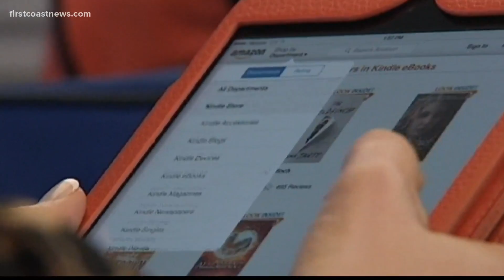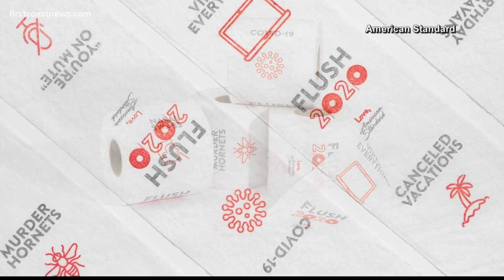AP 2020 song of the year is Jacksonville native Keedron Bryant’s ‘I Just Wanna Live’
Keedron Bryant’s performance about being a young Black man in today’s world went viral.